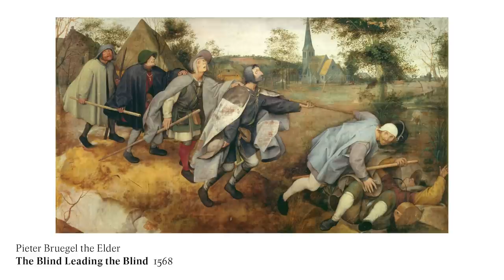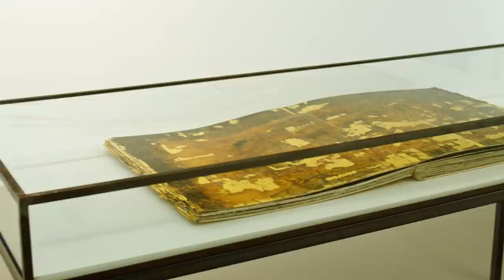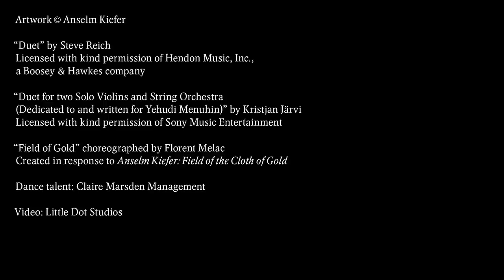Anselm Kiefer | James Cuno, Hugo Marchand, Florent Melac, and Hannah O’Neill | Gagosian Premieres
For the fifth episode of Gagosian Premieres, we celebrate "Anselm Kiefer: Field of the Cloth of Gold"—a new exhibition at Gagosian, Le Bourget—with a conversation between the artist and art historian James Cuno and a debut ballet performance by Hugo Marchand and Hannah O’Neill, choreographed by Florent Melac and set to music composed by Steve Reich.

In this exhibition, across fields of golden corn and ominous skies, the artist conjures the palpable sense of treading through landscape. Completed over the past two years, the monumental paintings—whose scale reflects the actual landscapes they depict—evoke the stories of history.

In this episode of Gagosian Premieres, James Cuno, president and CEO of the J. Paul Getty Trust, speaks to the artist in an exclusive interview about the inextricable relationship between history and place that animates the works on view. Hugo Marchand and Hannah O’Neill—principal dancer and first soloist, respectively, at the Ballet de l’Opéra national de Paris—perform original choreography by Florent Melac in the gallery. Set to Steve Reich’s “Duet,” a contemplative composition scored for two solo violins and a string ensemble, the dance was created in direct response to Kiefer’s exhibition of monumental paintings in the vast Jean Nouvel–designed former airplane hangar.